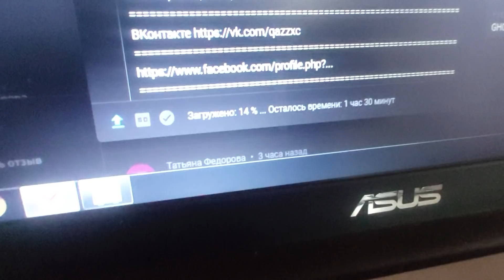После снегопада кушать всем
Понравилось дома  и не выгонишь.)
После снегопада кушать
Домой теперь на чуть иначе садятся на голову.
Всем всего наилучшего.
С уважением.
Добро пожаловать в гости)
Мои страницы:
Тик Ток https laiki Solovyeva